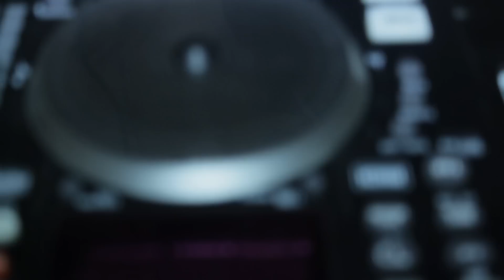Party To Her Panties/Club In The House Party Trailer (Miami 2 Ibiza Official Music Video Remix)